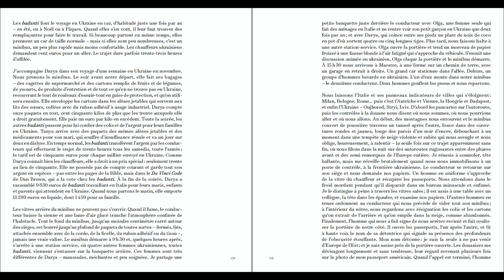ARTISTS TALKS JANE EVELYN ATWOOD